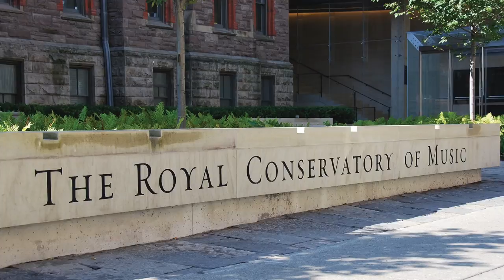2016 Toronto Book Awards: Ann Y.K. Choi - Kay's Lucky Coin Variety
Author Ann Y.K. Choi talks about her book, Kay's Lucky Coin Variety  (Simon & Schuster Canada)

Established by Toronto City Council in 1974, The Toronto Book Awards honour authors of books of literary or artistic merit that are evocative of Toronto. The 2016 Awards will be handed out at Toronto Reference Library (789 Yonge Street), October 11, 2016 at 7 pm; each finalist receives $1,000 and the winning author receives an additional $10,000 grand prize.